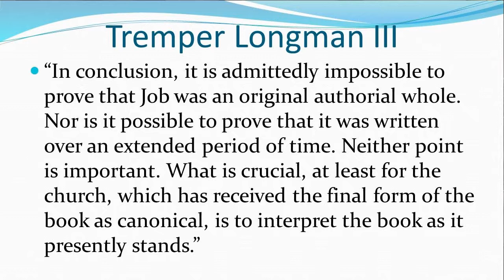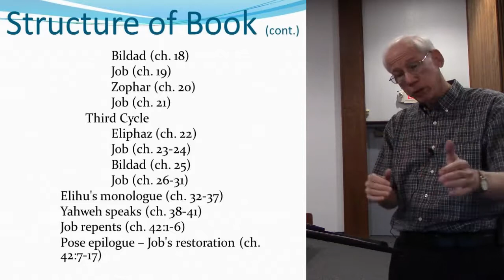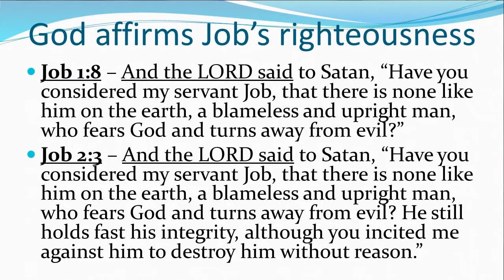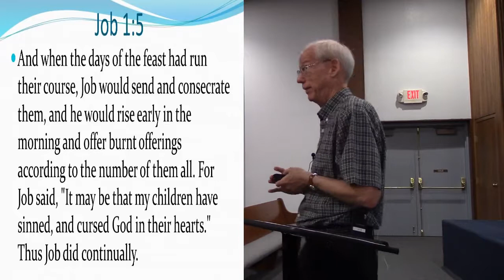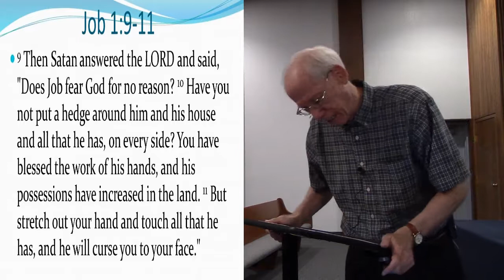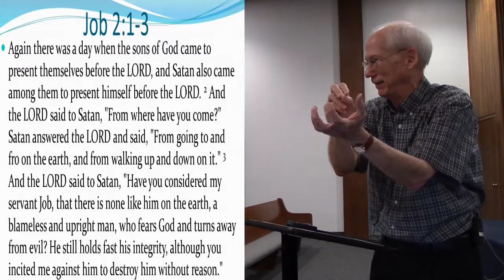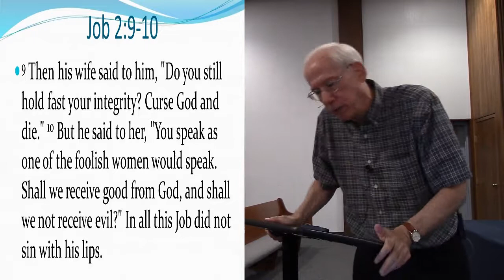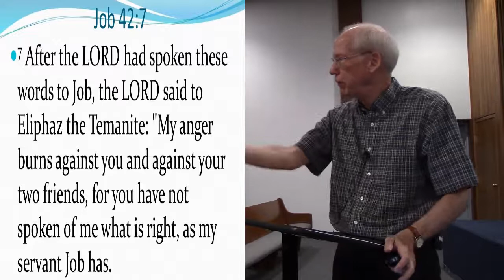Job part 1